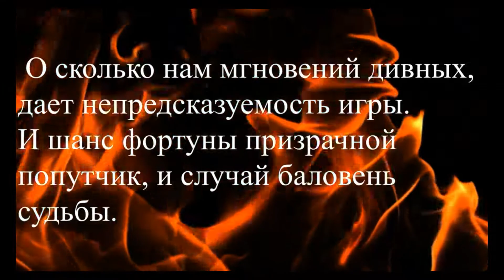Bet It All casino - Power of Thor Megaways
Power of Thor Megaways boasts both an interesting base game and great additional features. Wild symbols, Scatter symbols and free spins will help you win more often and more. As always, the Wild substitutes for all other symbols in the game, except for the special ones. It will drop out on 2, 3, 4, 5 and horizontal reels. Scatter appears on all reels. Collecting the word 'THOR' from these icons will activate the free spins. In total, you can get up to 30 spins. Before the feature starts, you can take a risk and try to win more spins. Another bonus symbol is the hammer. When it lands on the reels, the symbols below it turn into Wilds. The hammer has a size of 2 squares, and it needs to be fully visible on the screen.